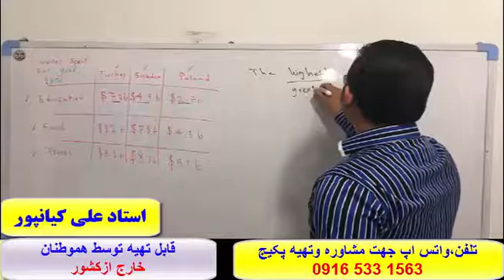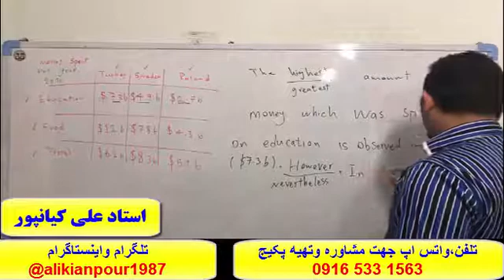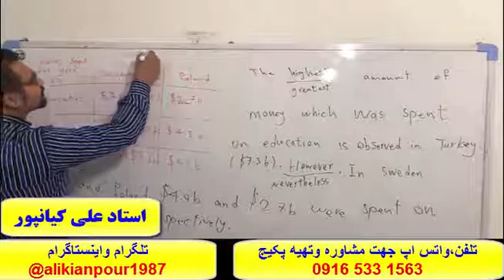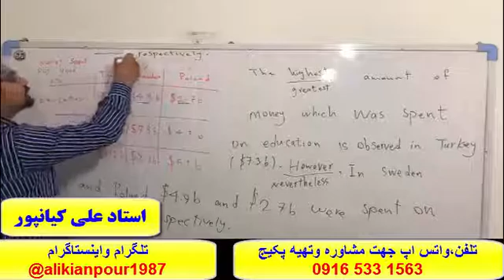سریعترین روش آموزش رایتینگ در آزمون آیلتس 100 % تضمینی